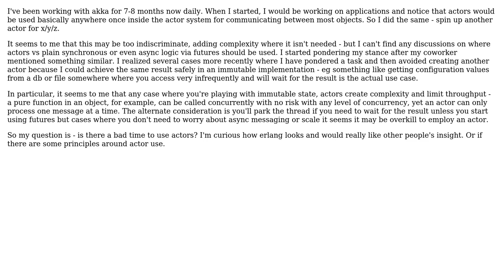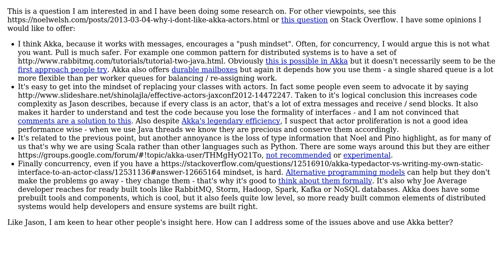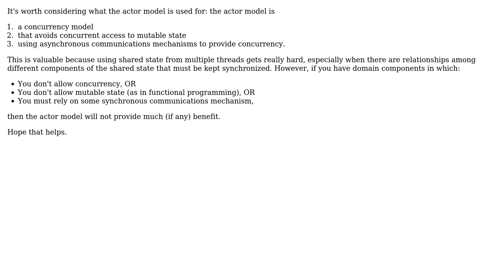Software Engineering: When is it NOT good to use actors in akka/erlang? (4 Solutions!!)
Software Engineering: When is it NOT good to use actors in akka/erlang?

With thanks & praise to God, and with thanks to the many people who have made this project possible! | Content (except music & images) licensed under CC BY-SA | Music | Images & others | With thanks to user Vlad Dumitrescu user Mark Butler user JasonG user DHa user best wishes user Aidan Cully and the Stack Exchange Network Trademarks are property of their respective owners. You are responsible for your own actions.